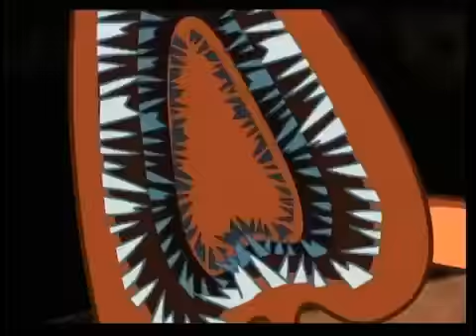Spliced Qubo Promo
Credit to lwizardl